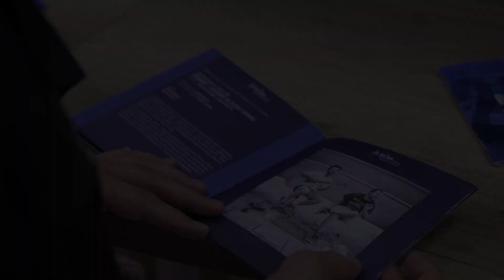RUTA GRUPA TRIGLAV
Festival Regionalne unije tetara, RUTA GRUPA TRIGLAV otvoren je  predstavom ,,Samo da je poredu” po tekstu Stefana Boškovića, režiji Lidije Dedović, u produkciji Gradskog pozorišta Podgorica, koje je potreći put domaćin festivala.